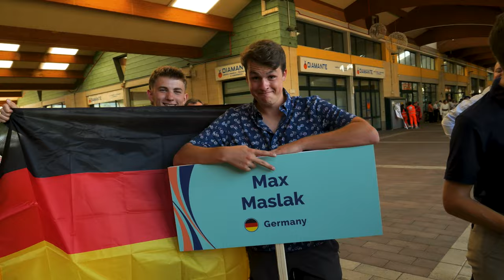Bella Italia - Sailplane Grand Prix Final 🇮🇹 🍷🏁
Official Sailplane Grand Prix YouTube Channel: @faisailplanegp

My supporters!

Video created by Hendrik Virow & Stefan Langer